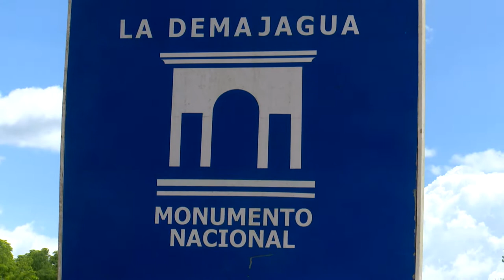Rememoran en Granma inicio de la gesta libertaria cubana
En la provincia  de Granma rememoraron hace unas horas  el inicio de la gesta libertaria cubana, hecho ocurrido en el ingenio La Demajagua hace hoy 154 años  y  que fue   liderado por el Padre de la Patria Carlos Manuel de Céspedes y del Castillo.

El acto de recordación estuvo presidido por la miembro del Comité Central y 1ra Secretaria  del Partido  Yanaisi Capó Nápoles y Francisco Escribano Cruz, gobernador en ese territorio suroriental.